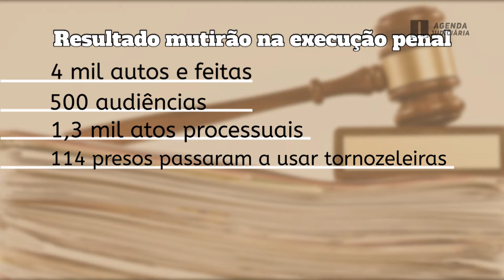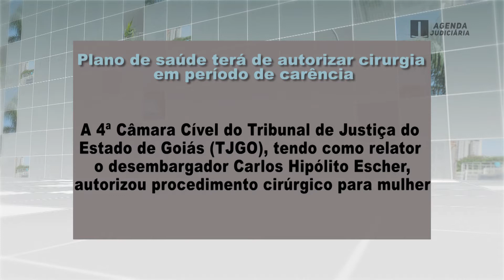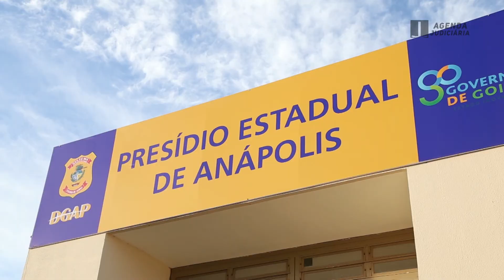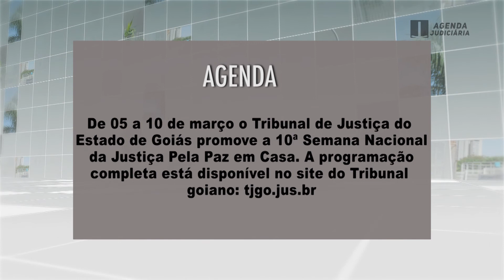TJGO - Programa Agenda Judiciária nº345